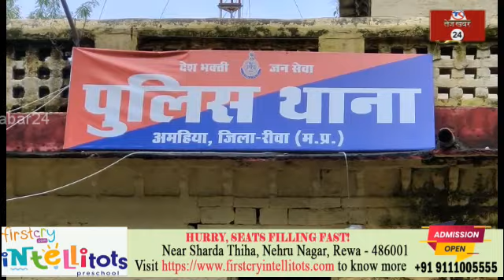रीवा, सट्टा कारोबारी के ठिकाने पर पुलिस की दविश सटोरिया पकड़ाया नगदी सहित सट्टा पर्ची जप्त,